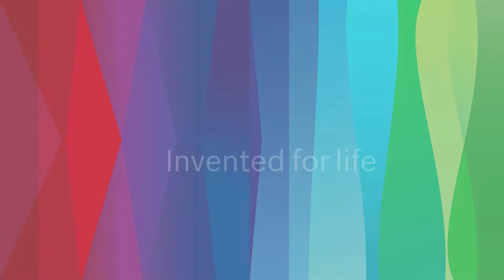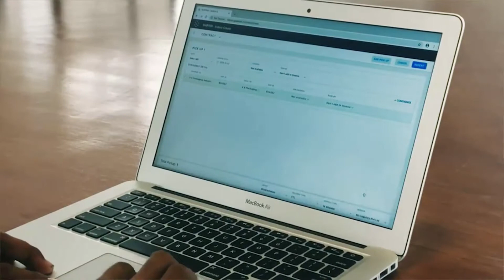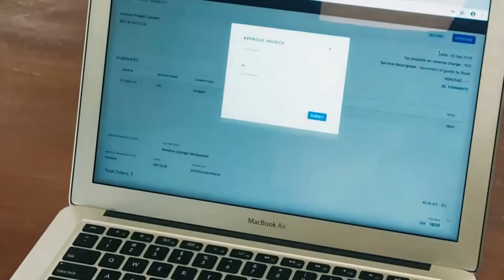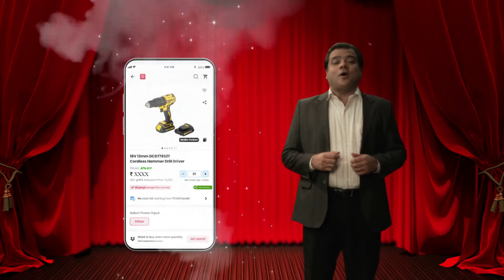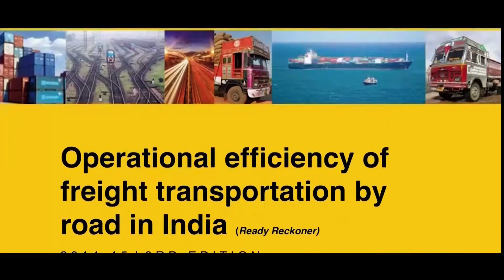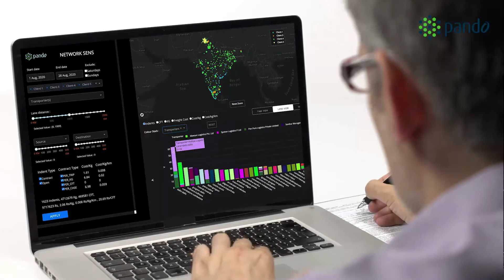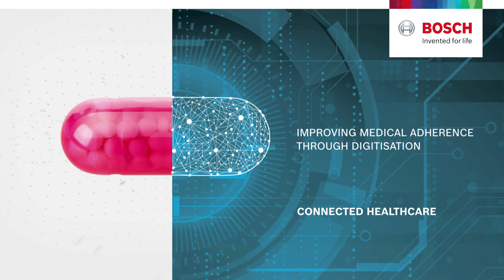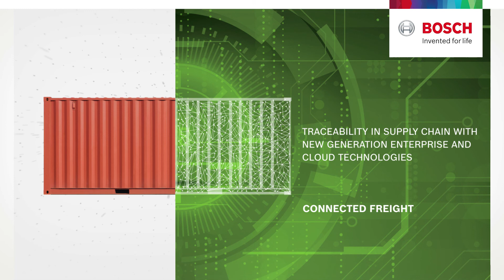MSC Summit 2021 - All Sponsors in Loop